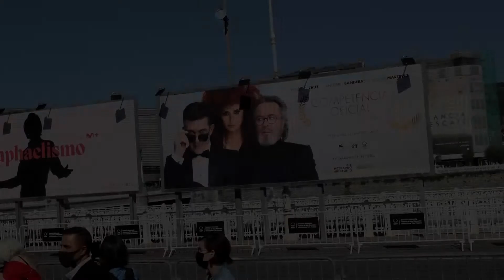El actor Karra Elejalde es homenajeado en el Festival de Cine de San Sebastián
Arte, cultura y gastronomía se fusionan cada año en el Festival de Cine de San Sebastián. Por ello, la Asociación Interprofesional del Cerdo Ibérico ha estado presente un año más como patrocinador del certamen, ofreciendo experiencias gastronómicas, exhibiciones de corte y degustaciones a los asistentes

Esta acción se enmarca en la campaña internacional Jamones Ibéricos de España, Embajadores de Europa en el mundo, una iniciativa de formación, educación e información de un uno de los iconos gastronómicos de nuestra cultura.

ASICI, con el apoyo de la UE, pone en marcha la campaña de promoción más importante realizada por el sector en su historia, para divulgar la cultura del Jamón Ibérico, consolidando su posicionamiento a nivel mundial.
En el contexto de esta campaña, el presidente de ASICI ha entregado, en el festival donostiarra, un Jamón Ibérico al actor Karra Elejalde en reconocimiento a su sólida carrera profesional.
Tras siete años de patrocinio, la apasionante relación de este emblema culinario con el séptimo arte sigue más fuerte que nunca.